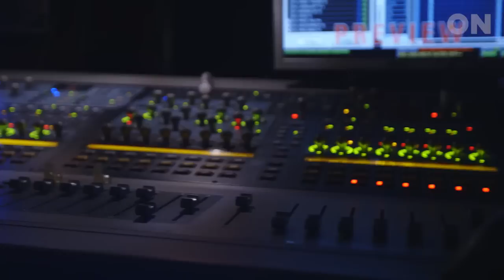Jessie J ON camera phones at concerts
Jessie J on why you should leave your phone in your bag when you are at a show.

Recorded for Billboard at the backstage on Jessie J's 'Sweet Talker Tour' in Brixton Academy (London, UK) on 28th January 2015.